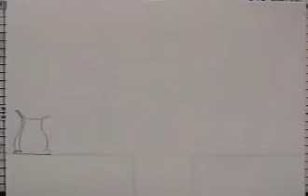Flour Sac Jump Line Test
This is my flour sac jump assignment from a few weeks ago. Back then, I felt kind of good about it. Now I just think it sucks. What would have helped it would have been more planning before I started. I kind of just animated from start to finish. Almost no arcs of motion planned, and no keyframing.
If I took more time at the beginning, things probably would have been alot smoother, and wouldn't have played out so quickly.